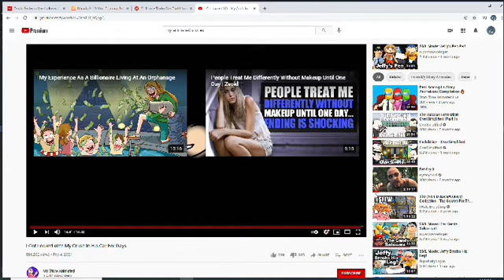Animated Stories are Bizarre.